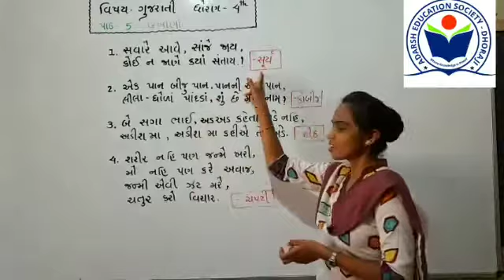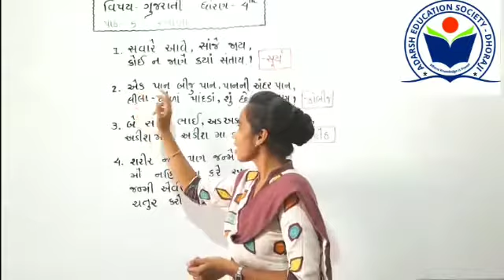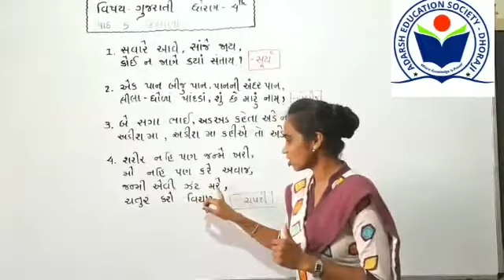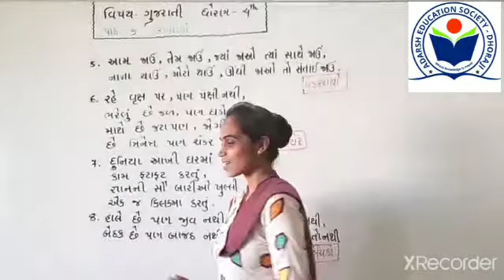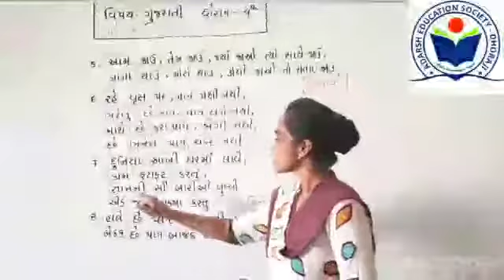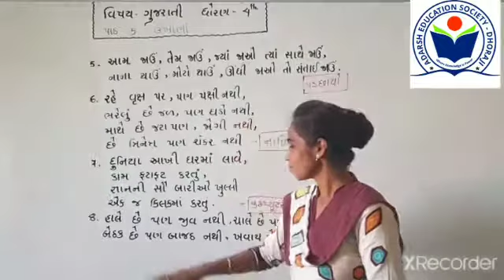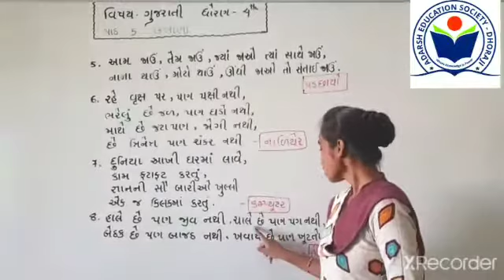ધોરણ 4 ગુજરાતી પાઠ 5 ઉખાણાં